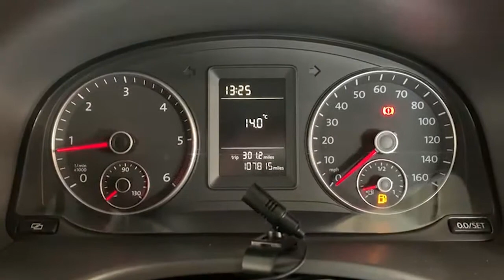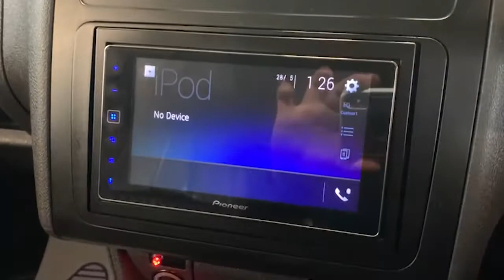2011 11 VOLKSWAGEN CADDY 1.6 C20 TDI 102 5D 101 BHP PANEL VAN